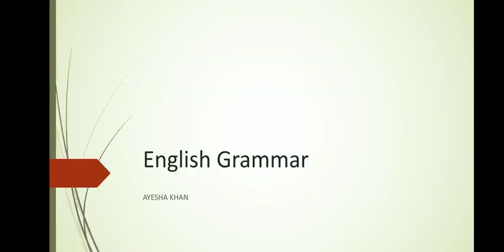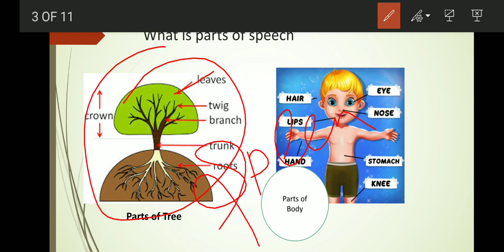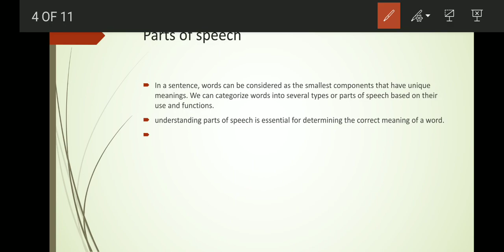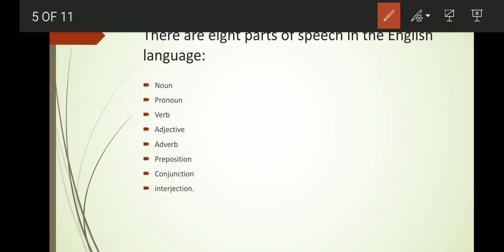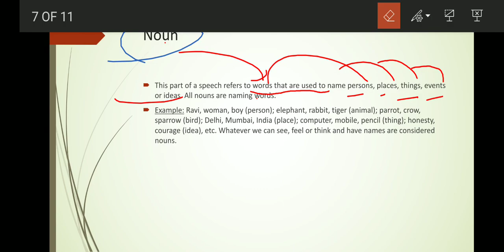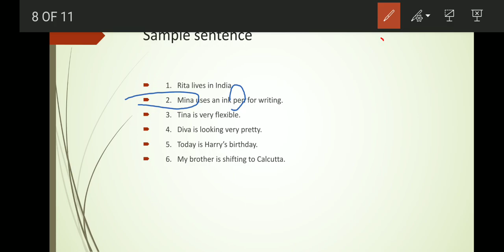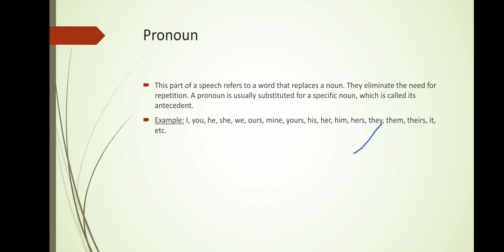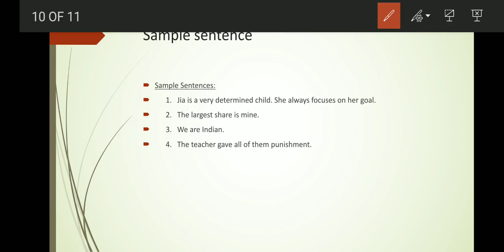pos part 1